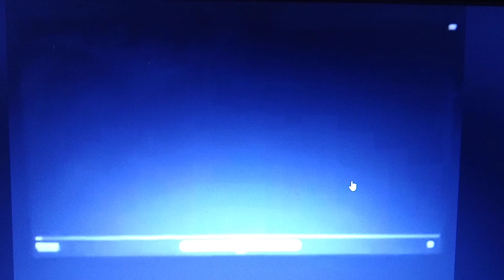Opening Logos - Lou (DVS)